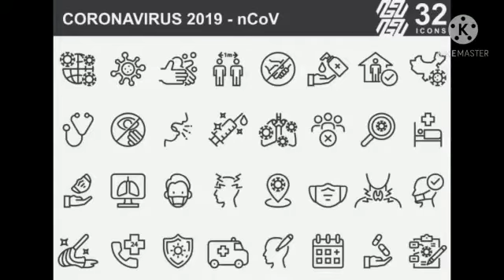វិធីបង្កាការពារជំងឺកូវីដ១៩​ How to prevent covid19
អរគុណអ្នកទាំងអស់គ្នាដែលបានចូលទស្សនាg